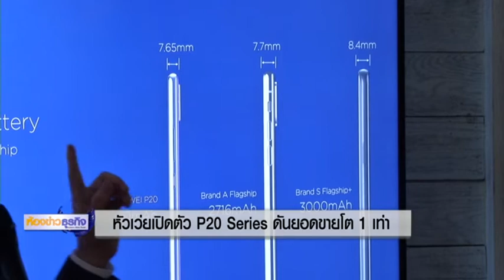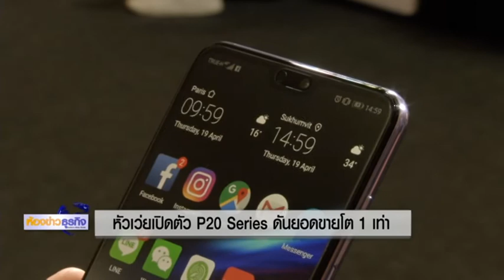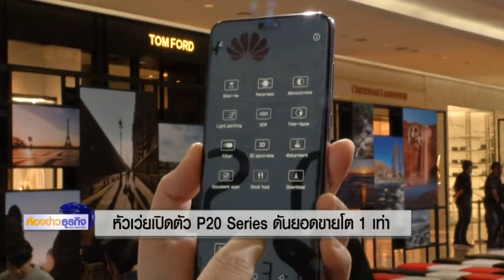24 4 61 ห้องข่าวธุรกิจ หัวเว่ยเปิดตัว P20 Series ดันยอดขายโต 1 เท่า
หัวเว่ยรุกตลาดสมาร์ทโฟนระดับพรีเมี่ยม เปิดตัว HUAWEI P20 Series หวังดันยอดขายและมาร์เก็ตแชร์สมาร์ทโฟนระดับบนเติบโตเท่าตัว หลังมียอดจองสูงสุดเป็นประวัติการณ์ แม้คาดว่าภาพรวมตลาดสมาร์ทโฟนระดับพรีเมี่ยมจะโตเพียงหนึ่งดิจิต ติดตามจากรายงาน